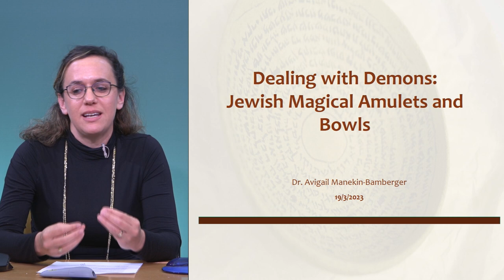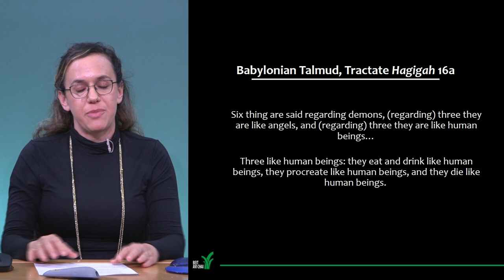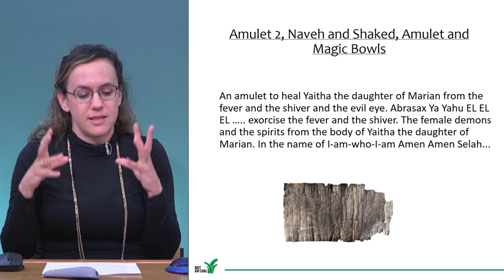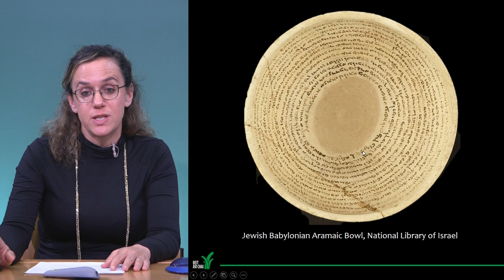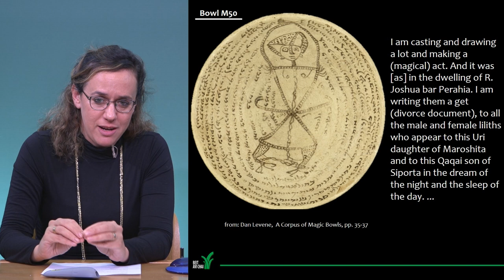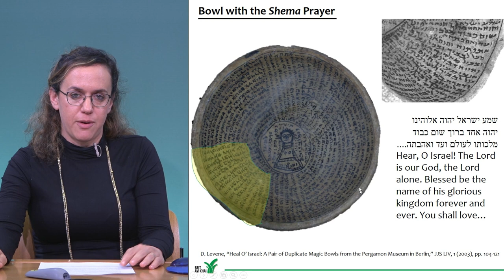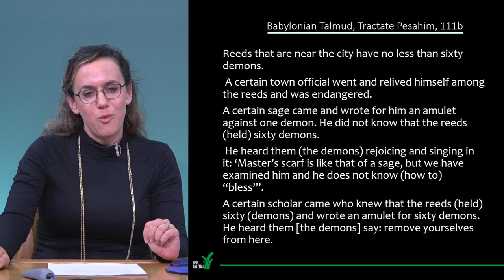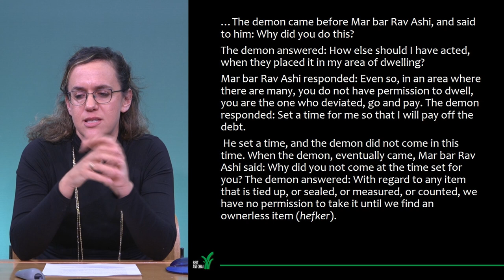Ancient Jewish Magic | Jewish Magical Amulets and Bowls | Dr. Avigail Manekin-Bamberger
In late antiquity demons and other forces of evil were treated as genuine threats to reckon with. A popular method for dealing with these malicious entities was inscribing amulets on various materials. This session focuses on archeological findings of Jewish amulets written on bowls, commonly known as Aramaic incantation bowls. We survey this vast finding and various Jewish magical techniques

Across the ancient world people sought a variety of means of protection from the hardships of their daily lives. Turning to magic to secure love, health, livelihood, and safety was common. Jews, in their resort to amulets, spells and various magical practices, were no different from their non-Jewish neighbors. In the last few decades, as more texts and artifacts have been discovered, scholars have recognized the central role that magic played in the ancient Jewish world more broadly.

This series focuses on ancient Jewish magical practices found in rabbinic literature and in archeological artifacts, including the differences between the forbidden witchcraft (kishuf) and the legitimate magical practices intended to combat demons and disease. The series highlights the importance of studying rabbinic texts and contemporary magical compositions in light of one another and demonstrates that the world views of ancient Jewish magical practitioners and rabbis were not as distinct as previously believed.